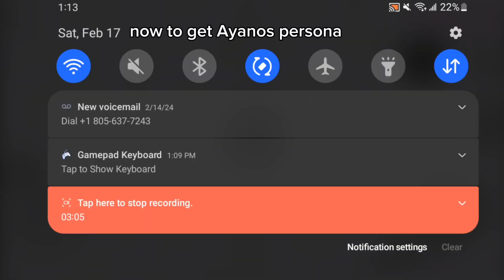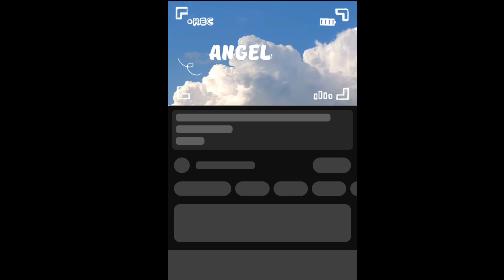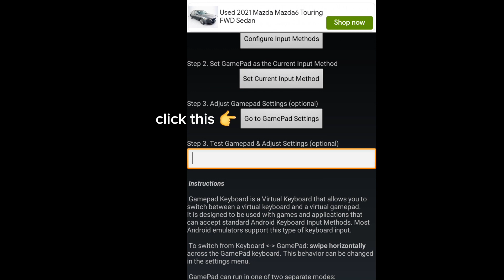How to Download yandere-chan simulator 1.2 (and the gamepad)